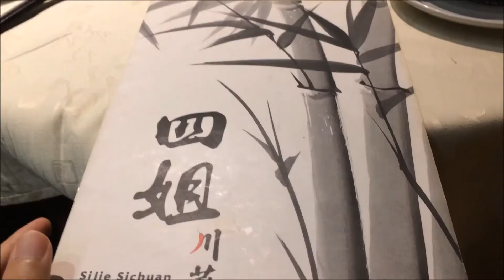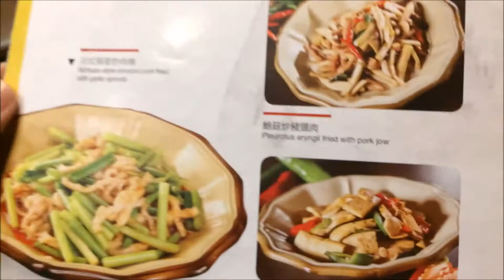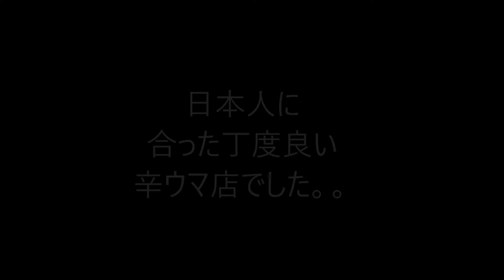香港飯Vol. 270 知る人ぞ知る 四川料理の名店 四姐川菜 ＠銅鑼湾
意外と食べやす～い日本人に合った四川です。